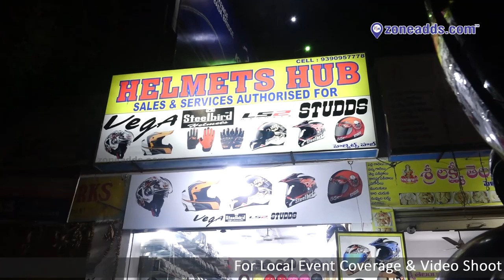Helmets Hub | Sales & Services Authorised | ECIL | zoneadds.com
Helmets Hub boasts of a wide variety of helmets available at great prices. Have a look at their store in this video, and make sure you always wear a helmet when you're out riding a two-wheeler!